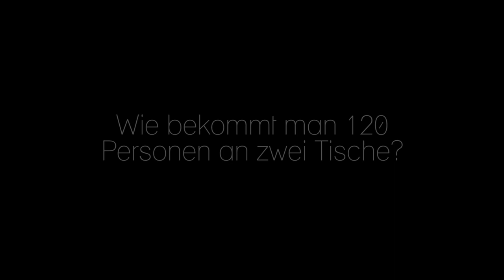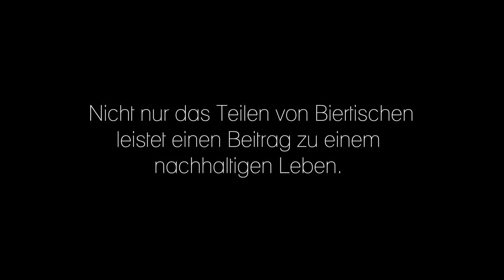Sukuma Award - Tischlein teile Dich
Mit ihrer Film-Idee zum Thema „Teilen“ gewann die Leipziger Stiftung "Ecken wecken" den „Sukuma Award Leipzig - 2016/17" und setzte sich so unter mehr als 100 eingesendeten Kinospot-Ideen durch. Ihre Spot-Idee „Tischlein teile Dich" wurde mit einem professionellen Filmteam unter Leitung des Regisseurs Thomas Frick im Bürgerbahnhof Plagwitz in Leipzig für die Kinoleinwand realisiert. Die Musik für diesen Spot stammt von Balinka. Der Film feierte am 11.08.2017 bei den Classic Open Leipzig seine Premiere.

Der konsumkritische Social Spot zeigt mittels Stop-Motion-Technik  zahlreiche Leipziger BürgerInnen und Initiativen, u.a. die Leipziger Tafel, die Wandergruppe des SC DHfK - Abteilung Kanu, die Leipziger Künstler Ünver Meseci und Jürgen Wilhayn, SchülerInnen der 46. Grundschule Leipzig, Lottas Kaufladen und Wiesengrün - Die mobile Blumenmanufaktur, die Zirkusgruppe Zirkomania, die GeoWerkstatt Leipzig, das Nachbarschaftsnetzwerk Nebenan.de, die Feuerwehr Leipzig und Stadtjugendfeuerwehr Leipzig, die Lebenshilfe Leipzig, das Ensemble Welttanz Safar, und natürlich die Stiftung "Ecken wecken". Alle schonen Ressourcen, indem sie teilen!

Denke immer daran: "Du kaufst mehr als du denkst"...